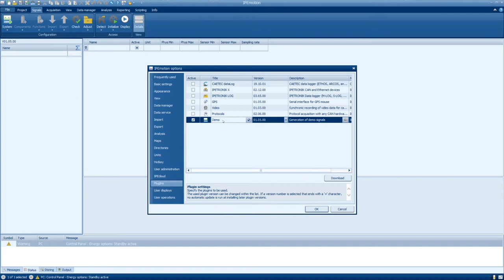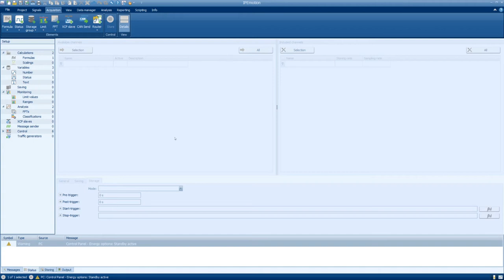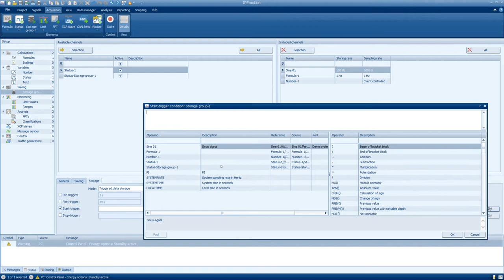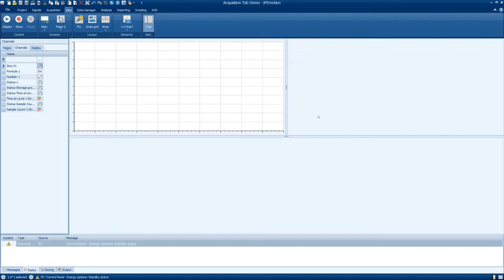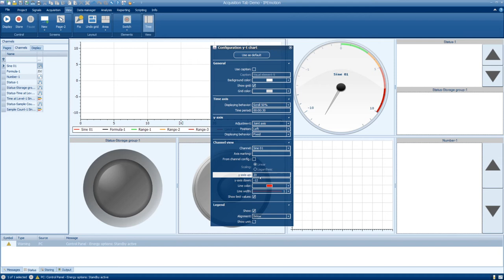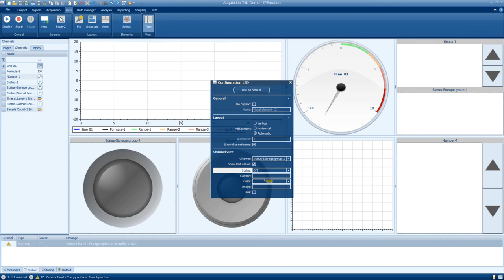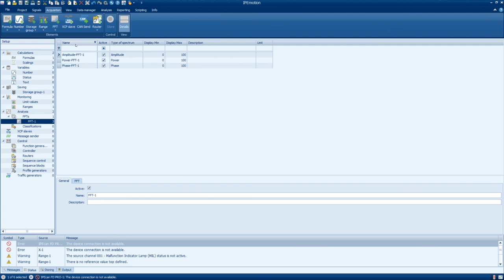The Acquisition Tab - Deep Dive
Learn more about the features available in our Acquisition Tab. Live Calculated Channels, FFTs, Variables, Virtual Trigger Buttons, Configuring Dash-Boards, etc.